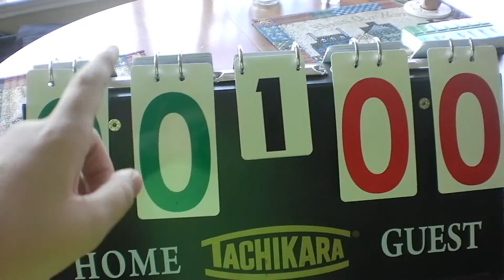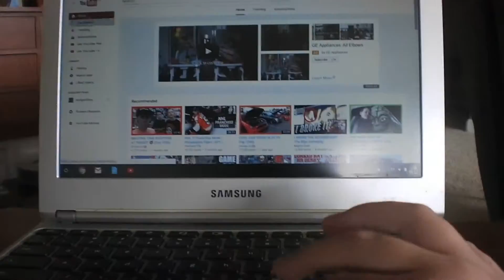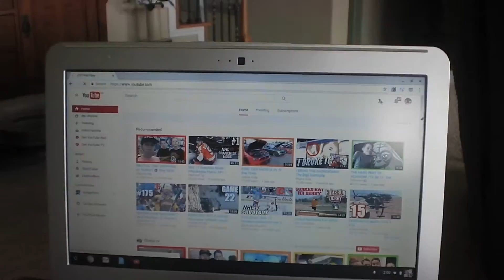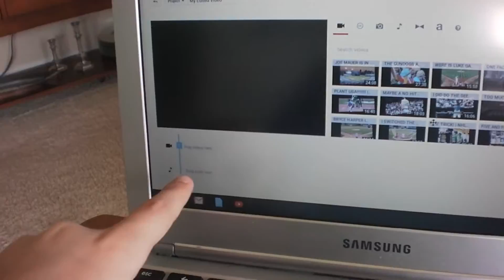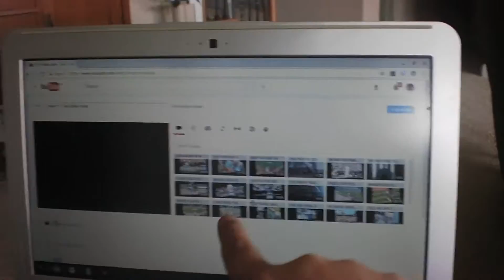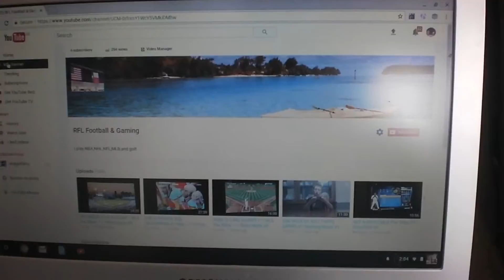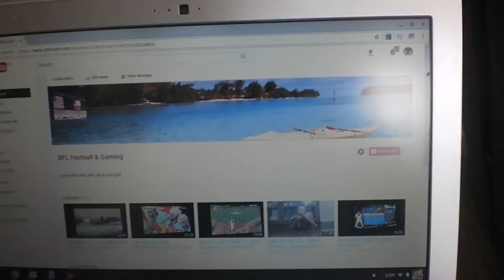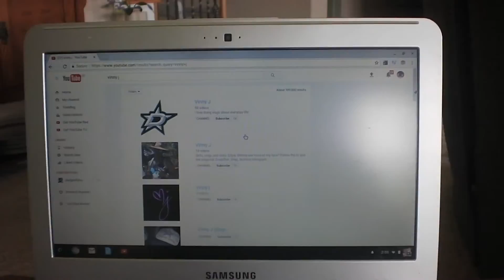SPORTS & BEHIND THE SCENES!!!!!!!!!!!!!!!!!